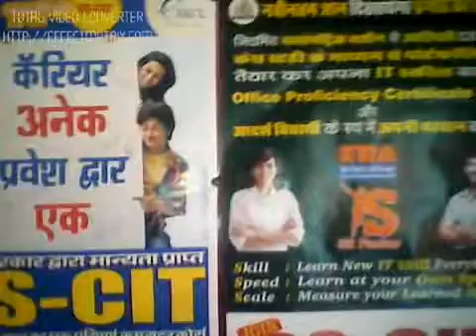13290046 Raj Shree Computers Bharatpur 2016 - Center Decoration